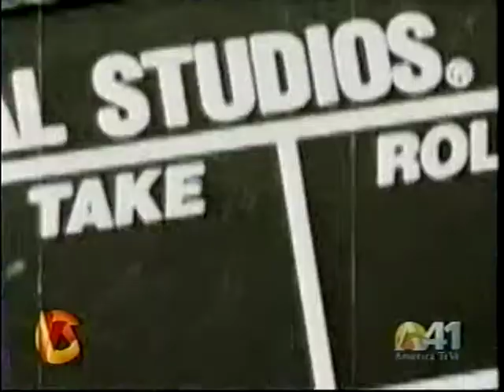Humor y risa - Enrique Albis 12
Enrique Albis